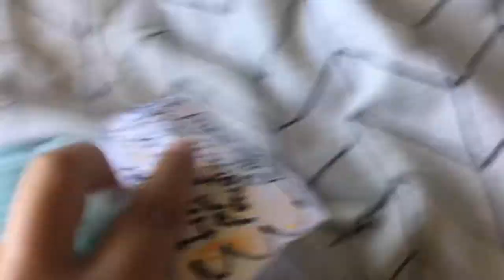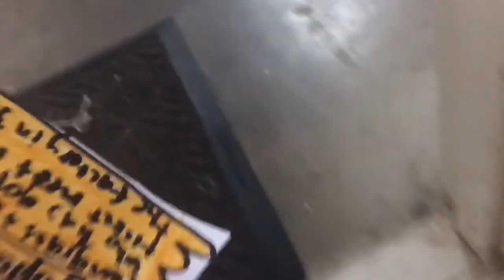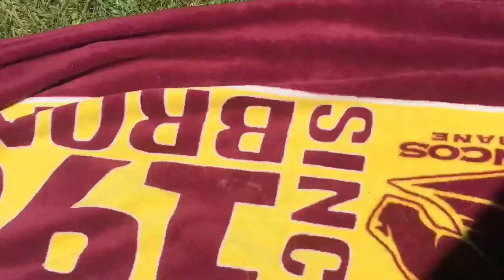The Chocolate Factory Episode 1:The Factory tour